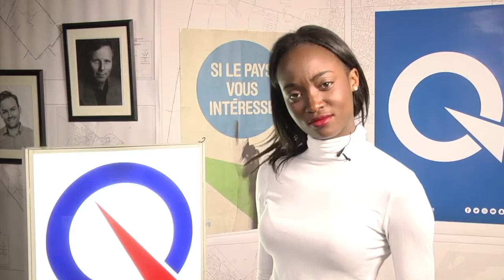Les actualités - Nation en santé : bougeons!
pq.org - Le chef de l’opposition officielle, JeanFrançois Lisée, et le porteparole du Parti Québécois en matière de saines habitudes de vie, de loisirs et de sports, Sylvain Pagé, ont présenté les mesures audacieuses qu’un gouvernement du Parti Québécois prendra afin de faire de la nation québécoise l’une des plus en forme au monde.